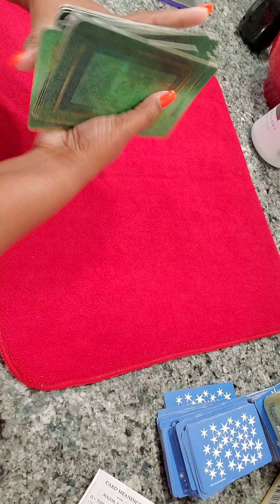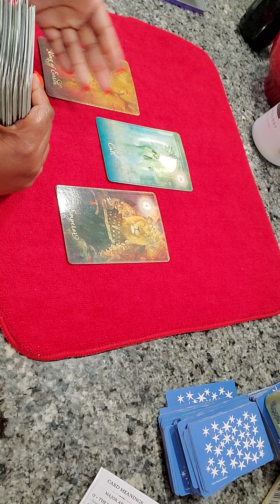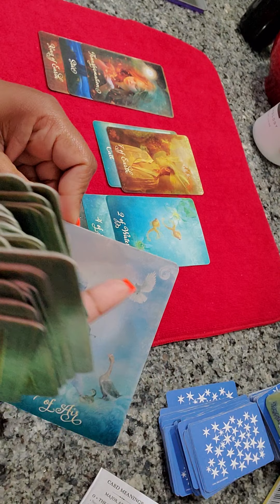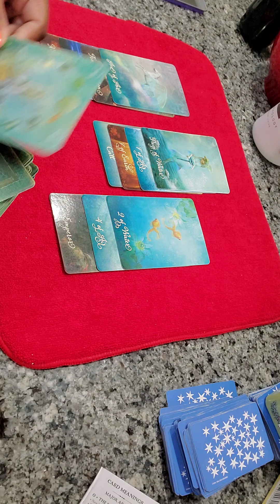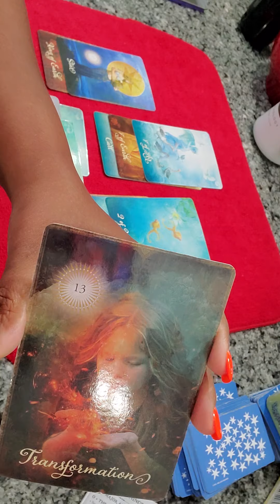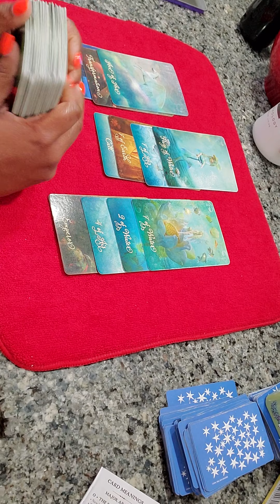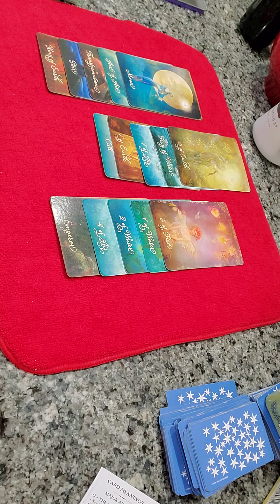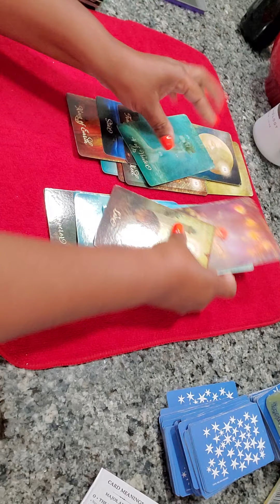Earth signs daily love connection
Please keep in mind that energy is fluid. If it resonates,  let it flow! If it doesn't resonate, let it GO!

~LoveAndLight to all🌌🌟🧘🏾‍♀️